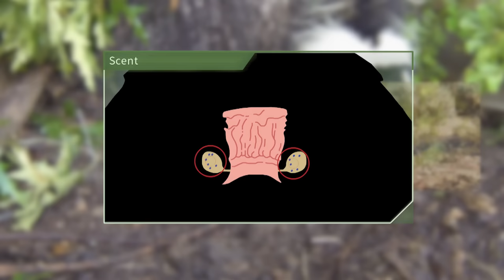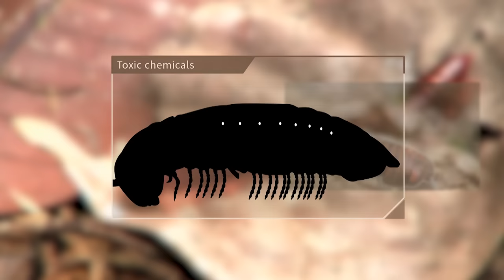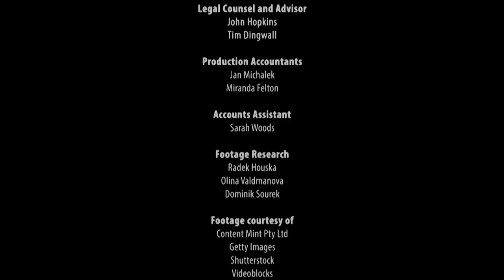Why Do Skunks Smell So Awful? | Animal Armoury | Real Wild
Explore the fascinating world of animal weaponry and defences in this captivating episode From the ingenious tactics of the cuttlefish and the potent odor of skunks to the unique strategies of Tasmanian devils and hyenas, witness how nature's creatures have evolved to thrive in their environments. Discover the deadly tools, from teeth to stingers, that animals use for hunting and defence.